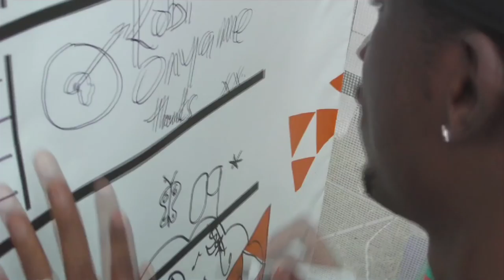Kobi Onyame feat. Jamie Sellers - Dreams (Official Video) OUT NOW ON iTUNES!